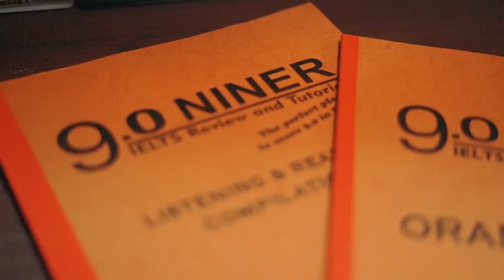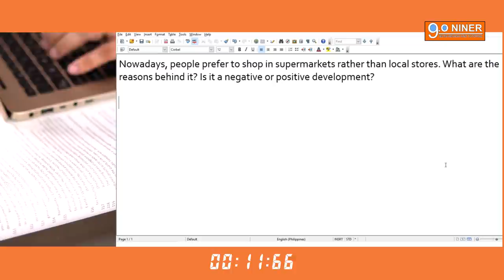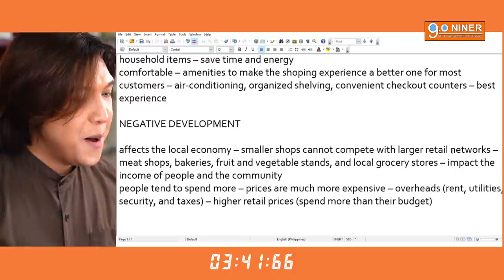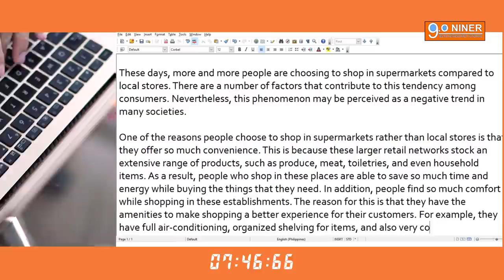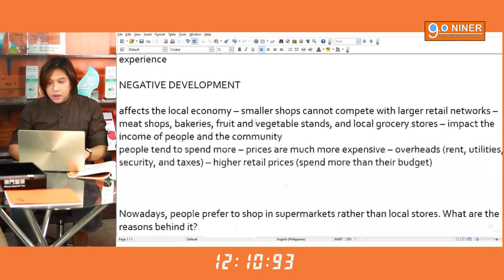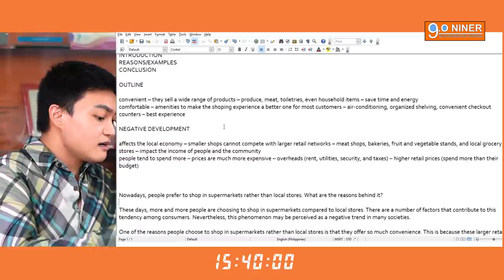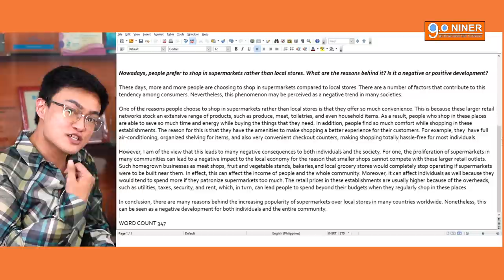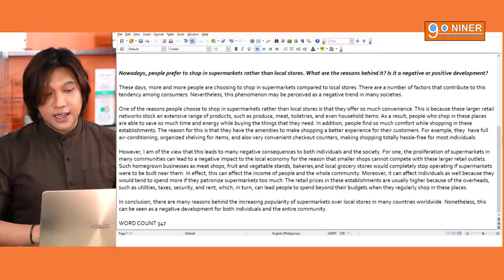On-the-Spot IELTS Writing Task 2 Sample (Band 9)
Are you interested to know what level of proficiency is required for you to get a 9.0 in the IELTS writing test? Do you want to know how to finish your IELTS essay in just over 15 minutes? If so, you've come to the right place. Sir Brian Sioson, one of 9.0 Niner's senior lecturers, shows you how to get a 9.0 in the IELTS writing test.

Sir Brian has taken the IELTS and PTE and has scored perfect marks for the writing subtest of both exams. Watch his performance and learn some tips and tricks to get the highest possible grade in the writing test!

Sir Brian Sioson's IELTS Scores:

Listening: 9.0
Reading: 9.0
Speaking: 9.0
Writing: 9.0
Overall Band Score: 9.0